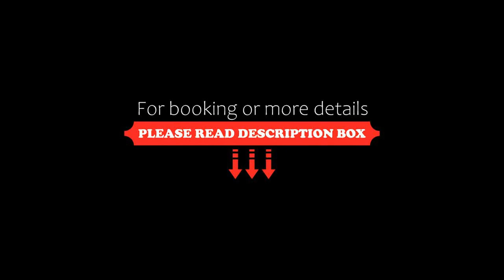Cabañas del Norte, San Lorenzo, Argentina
About Property:
You're eligible for a Genius discount at Cabañas del Norte! To save at this property, all you have to do is sign in.
Featuring a big garden with a swimming pool, Cabañas del Norte offers self-catering bungalows with free Wi-Fi and BBQ facilities only 1.2 km from San Lorenzo Ravine. Breakfast and free parking are provided.
With large windows overlooking the garden, bungalows at Cabañas del Norte are...
Property Type: Hotel
Address: Ernesto Sabato 14 - San Lorenzo, 4401 San Lorenzo, Argentina
Searching For
1. Cabañas del Norte - San Lorenzo - Argentina
2. Cabañas del Norte - San Lorenzo - Argentina Address
3. Cabañas del Norte - San Lorenzo - Argentina Rooms
4. Cabañas del Norte - San Lorenzo - Argentina Amenities
5. Cabañas del Norte - San Lorenzo - Argentina Offers and Deals
Audio Credit:
Track Title: Reasons To Hope
Artist: Reed Mathis